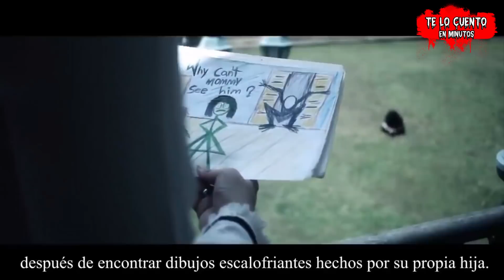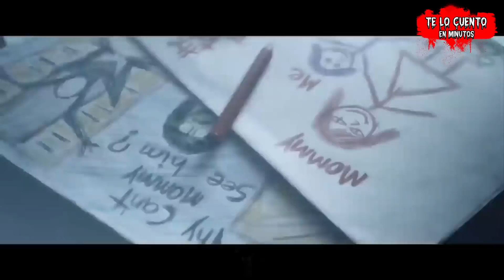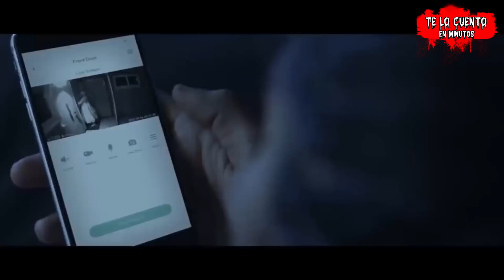SI ESTA MUJER ENTRA EN TU CASA ESTAS MUERTO!! | Te Lo Cuento En Minutos - RESUMEN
👉 Resumen de 5 Cortos de terror. completa en español latino, resumen en 10 minutos. Te lo resumo en 1 vídeo. No te pierdas los vídeos de las historias anteriores del canal.

👉 Bienvenidos a te lo cuento en minutos, un canal dedicado al mundo del cine y sus películas. Podrás disfrutar de los mejores resumenes de películas de youtube! Curiosidades, explicación , historia, entre otras cosas.

Tags
resumen de peliculas de terror, resumen de peliculas de ciencia ficcion, peliculas de comedia, ver online, trailer de pelicula, pelicula completa, pelicula resumida, resumen